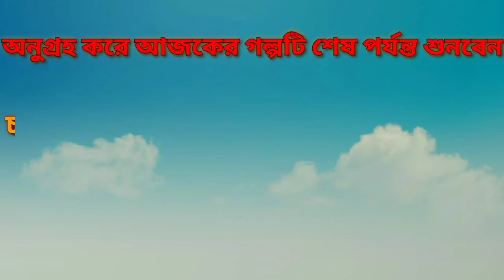Bibhutibhushaner vuter golpo I Bhut I Bibhutibhushan Bandopadhyay I Golpo Bolar Kathok Thakur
Bibhutibhushan Bandopadhya wrote many bangla bhooter golpo like kaashi kobirajer golpo etcs. At present Sunday suspense is presenting lots of bangla bhuter golpo in form of Bengali audio story. Bibhutibhushaner vuter golpo is releted to bhut or ghost.